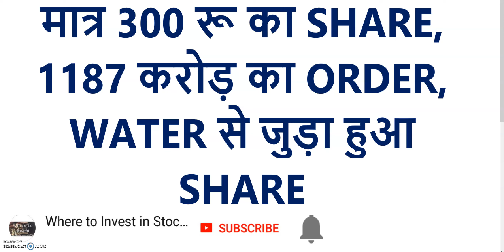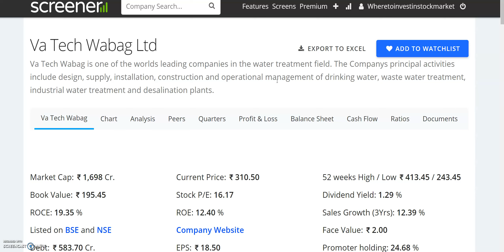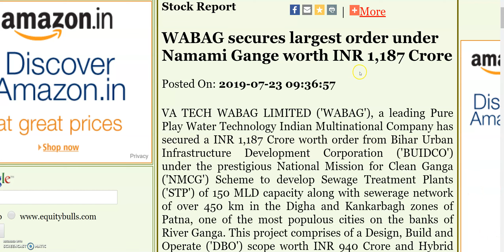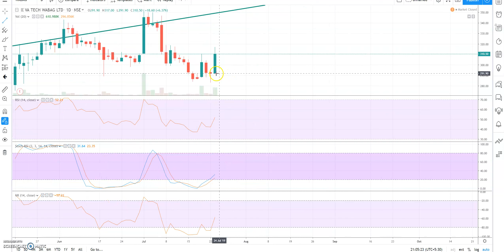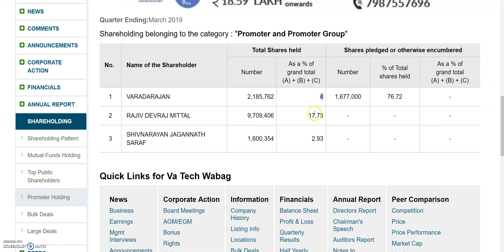मात्र 300 रू का SHARE, 1187 करोड़ का ORDER, WATER से जुड़ा हुआ SHARE